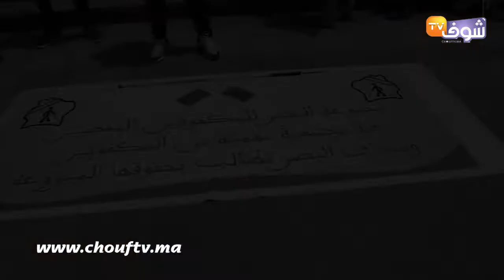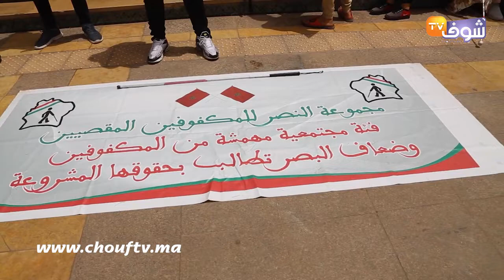وقفة إحتجاجية للمكفوفين وضعاف البصر أمام المجلس البلدي بمراكش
تم تنظيم وقفة إحتجاجية للمكفوفين وضعاف البصر أمام المجلس البلدي بمراكش